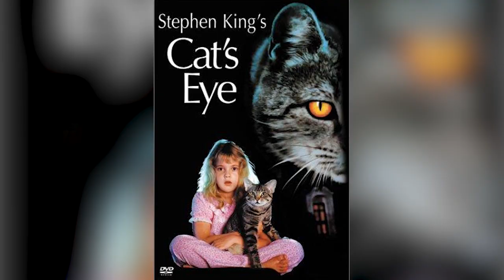Interview with Jon Wright, director of 'Unwelcome'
Our host Kari Lane chats with Jon Wright, the director of Unwelcome, about his new film, his inspirations, practical vs special fx, the current wave of horror cinema and more!

'Unwelcome' is available on VOD.

Follow @fan_versation on Twitter & Instagram